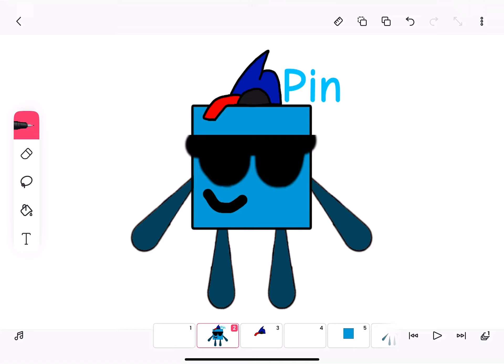PinLeafy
Requested By PinLeafy